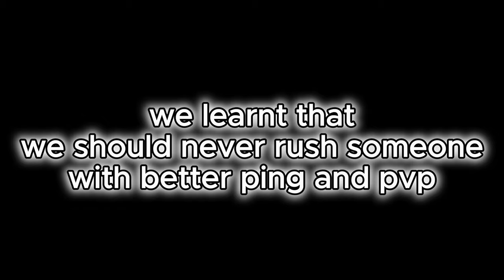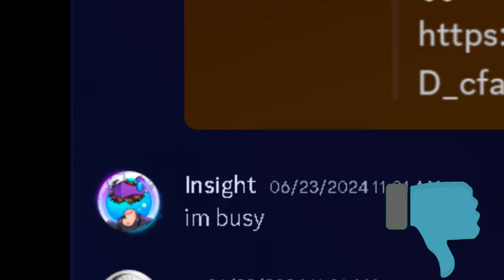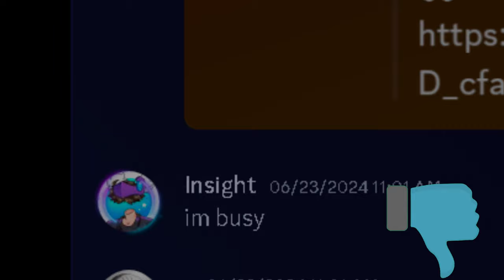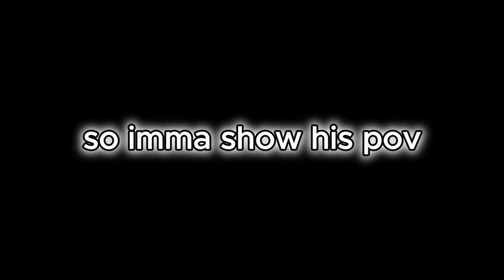So I 1v1'ed EVERY Clan OWNER In Roblox Bedwars...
I 1v1'ed every clan owner
all the way from L8R to IPS!